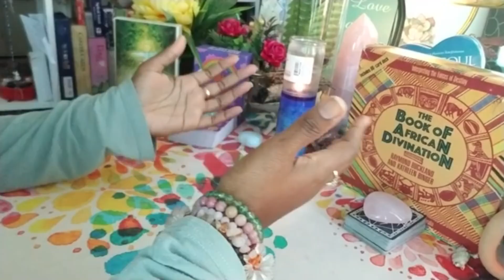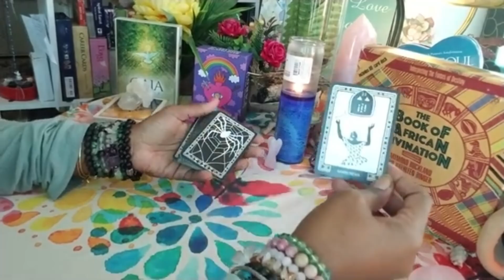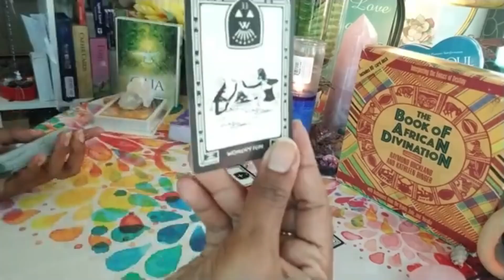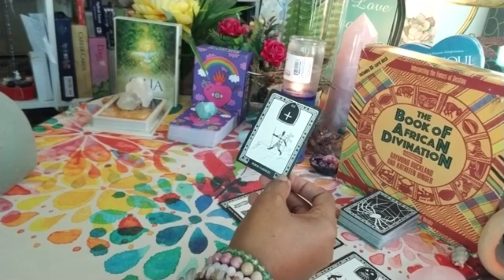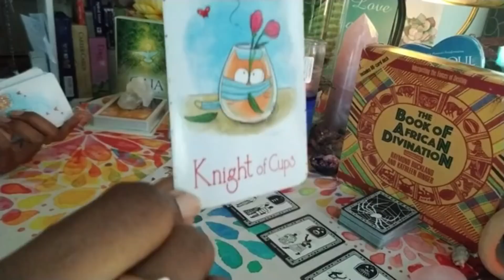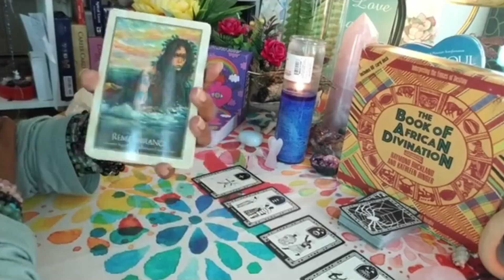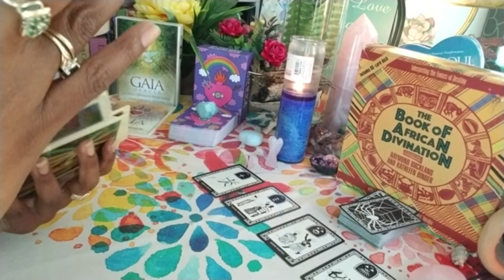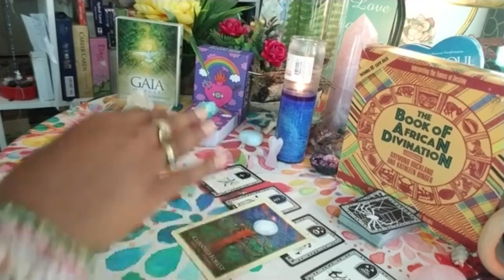The Ancestors celebrate both of you. The end of a massive Karmic cycle🥳🎊🎊🥳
The Ancestors celebrate both of you. The end of a massive Karmic cycle. In Extended- Braveheart! The end of King Cock and The Great Pretender

If you find value in my readings, feel free to buy me a cup of coffee or support The Coalition Against Domestic Violence

To access the extended version of this reading which is called "Braveheart!
The cost is $5.55 per month. You can just pay for one month if you're unsure. Just cancel your subscription right after payment and you will only be billed for one month.
Alternatively, you can view the extended for this video only for $4.44 on Vimeo

Or you can send mail or packages to my mailbox-
The Love Shack
National Mail Centre
Piarco
Trinidad and Tobago
00000

1. Twin Flame/ Soulmate Reading- $44.44

2. Third Party Reading- $44.44

3. Twin Flame/ Soulmate Reading with Third Party Reading Combo- $66.66

4. Twin Flame/ Soulmate Reading with Karmic Reading and Messages from their Higher Self plus advice for your healing- $88.88

5. Past Life Reading- $55.55

6. Love Reading- $55.55

7. What’s Coming in Love- $44.44

8. Career Reading- $44.44

9. Life Purpose Reading- $44.44

10. Pet Tarot Reading- $44.44

11. Personal Luvers Speak Conversation- $44.44 for 20 mins and $11.11 every additional ten minutes